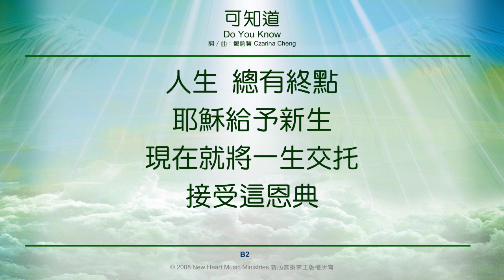可知道 Do You Know (新心音樂事工)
可知道 Do You Know (詞／曲：鄭鎧賢)
(新心音樂事工粵語專輯『如鷹展翅』)

蘇軾的『水調歌頭』以「人有悲歡離合，月有陰晴圓缺」道出了生命的無奈。在人生的得失與起跌之間，一切的痛苦彷彿只有自己明白。可知道，愛我們的主耶穌其實比我們更心痛。祂正等待著我們接受那份世界找不到的盼望與平安。讓我們將一生交托，安然的跟隨祂吧！

可知道
Do You Know
詞／曲：鄭鎧賢

可知道，世上煩憂彷彿永無盡頭。
月有陰晴圓缺，世事豈盡人意？
可知道，世上勞碌埋頭拚命的苦幹，
箇中辛酸誰能明白，眼淚往心內流。

人生，或有唏噓；耶穌是人盼望。祂的應許是平安，在這世界找不到。
人生，總有終點；耶穌給予新生。現在就將一生交托，接受這恩典。